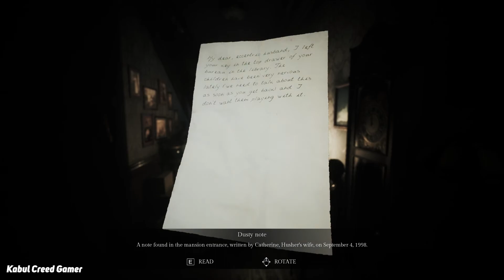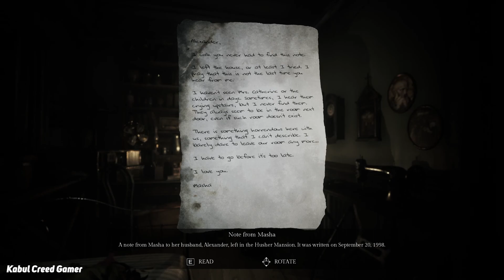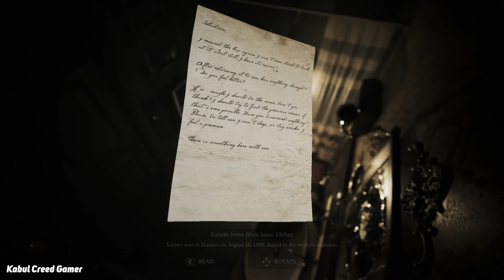Song of Horror - Episode I [The Husher Mansion] - Gameplay Walkthrough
The story begins with the vanishing of acclaimed writer, Sebastian P. Husher, along with his family. Worried, his editor sends an assistant to investigate, only for said assistant to also go vanishing. What follows is a chain of events that lead to the discovery of a horrible, incomprehensible being simply known as "The Presence" that seems to be behind it all.

The key hook is that The Presence is also an A.I. that creates dynamic events as your progress throughout the episodes, changing your playthrough depending on how well or poorly you are doing, along with a variety of other factors. Along with this, the game features permadeath where, if one of your characters die, you can continue with another playable character.